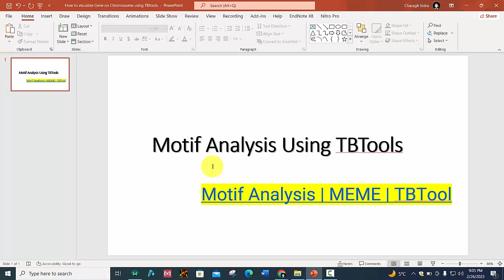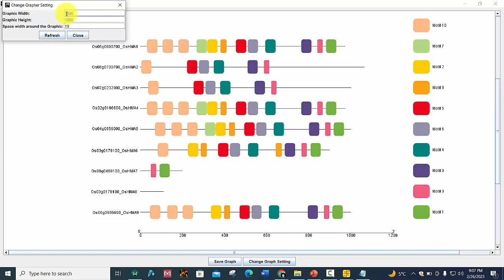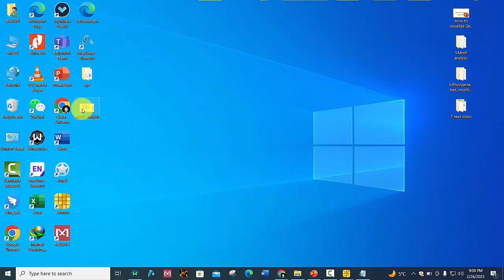Motif Analysis Using TBTools /Genome Wide Analysis/